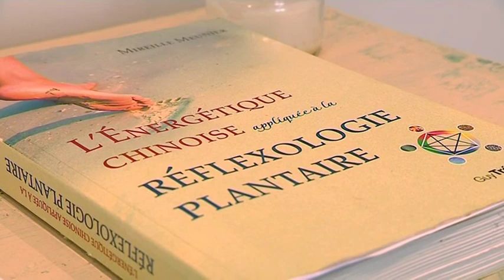Médecine du sport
La 16ème journée médico-sportive avait lieu le 1er juin 2019 à Ajaccio. L'occasion de revenir sur le suivi de blessure du sportif de haut niveau avec différents intervenants.